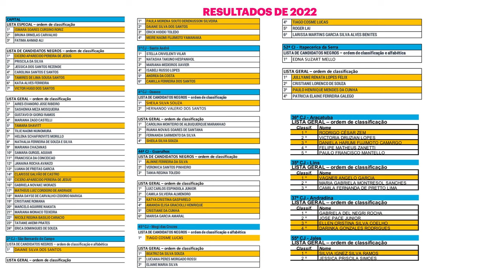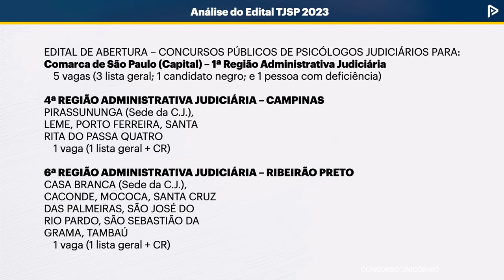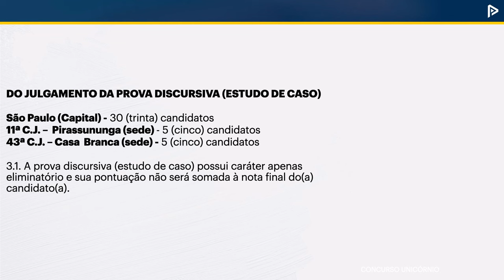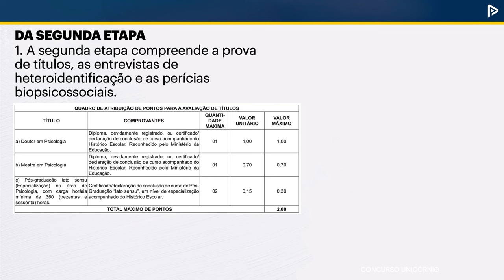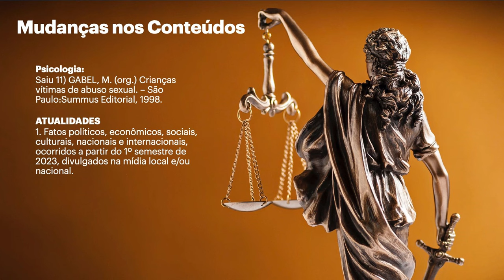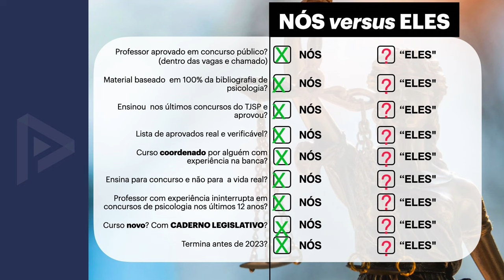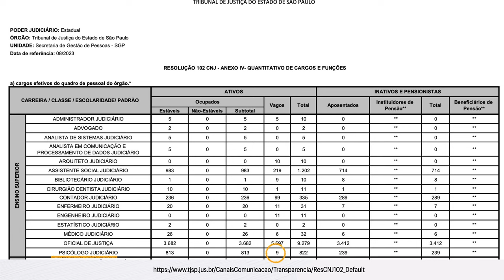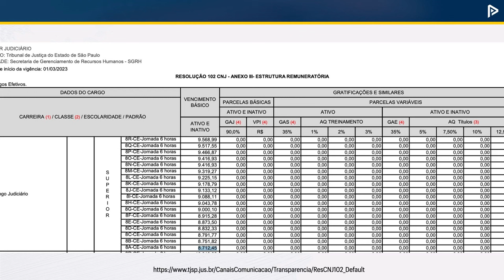Análise do Edital do TJSP 2023 2024 - Psicólogo Judiciário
Curso ISOLADO DE PSICOLOGIA para a prova OBJETIVA do TJSP 2023/24